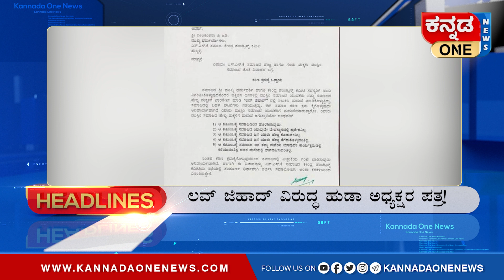Kannada One News Headlines | ಈ ಹೊತ್ತಿನ ಸುದ್ದಿಗಳು